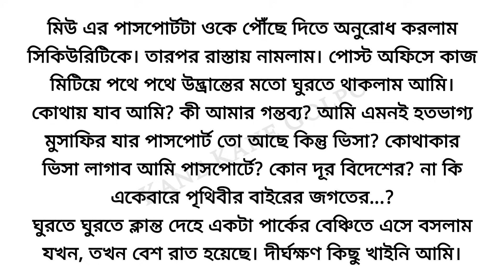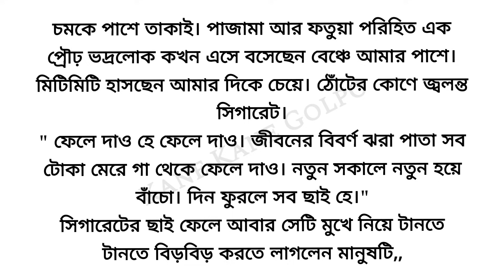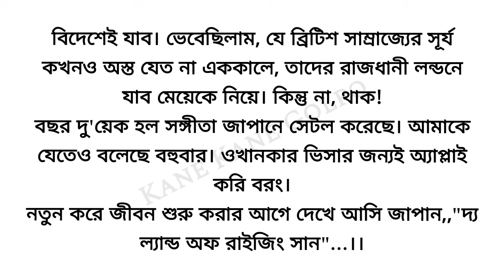অনুশোচনা 🌼/Heart touching Bangla story/ Bangla short story/Motivational story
গল্প: সব চরিত্র কাল্পনিক
লেখিকা: সুদেষ্ণা বসু রায়